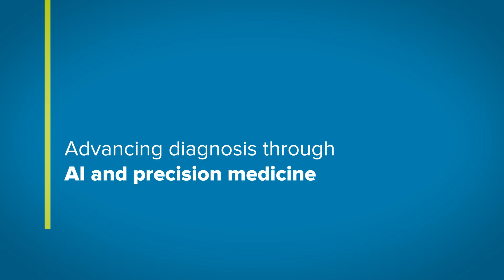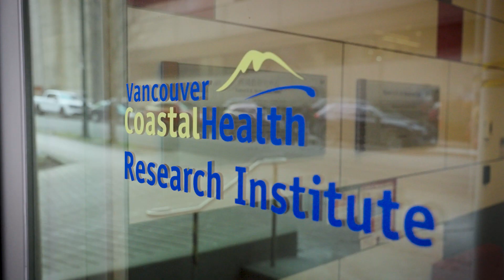Shaping the Future of Health Care Through Research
💡 Meet the minds shaping the future of health care. Watch VCHRI investigators Drs. David Wood, Kendall Ho, Peter Black, Ali Bashashati and Teresa Tsang share how their cutting-edge research is transforming care.

This video is a part of VCHRI’s Impact Video Series — showcasing the health research that is changing patient care as we know it and improving the lives of British Columbians and people worldwide.